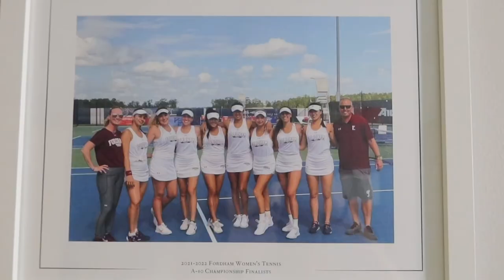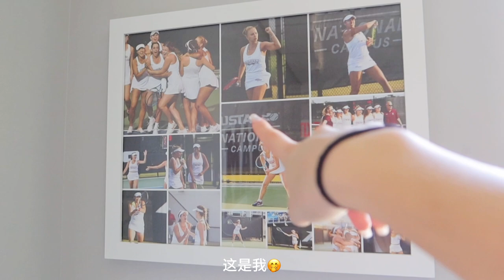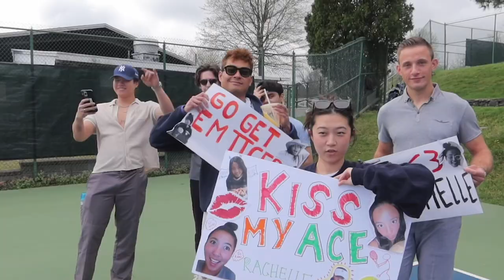Fordham Vlog | senior day, mixed doubles & ncaa d1 champions💐🏆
Went to rose hill two days in a row to play mixed doubles with my former teammates and attend their senior day! Had so much fun with the rams, despite having a hard time raising my tennis up to their level. It’s tough out here for us retired athletes.

The rams beat UMass 4-0 on their Senior Day, and I’m glad I was able to support them in person on their big day.

As I was editing this video, the rams were fighting in a championship final against our old enemy, VCU. The Fordham rams pulled it off and became a conference champion. As a former athlete, I’m happy for what Fordham tennis achieved this year. They absolutely killed it and deserved it. I can’t be more proud. Lastly, as a proud alumni, I’m grateful to be able to call Fordham tennis my home.

-Nicole

小红书/Bilibili: @纽蔻小姐